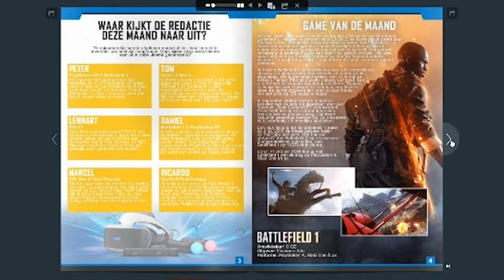Word nu lid van het GN Clubblad!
Wil je alles weten over GamersNET en ons ook nog supporten? Word lid van het GN Clubblad!